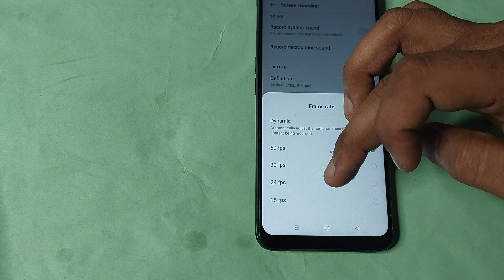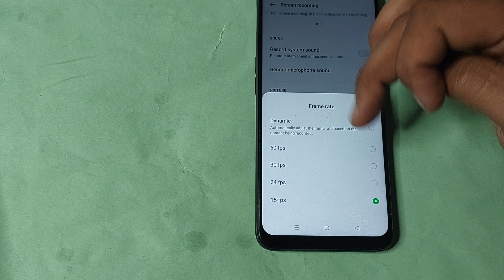oppo a9 2020 me frame rate use kaise kare, how to use frame rate in oppo a9 2020